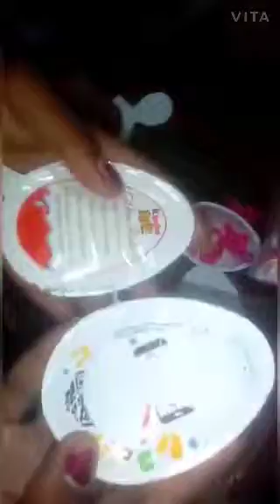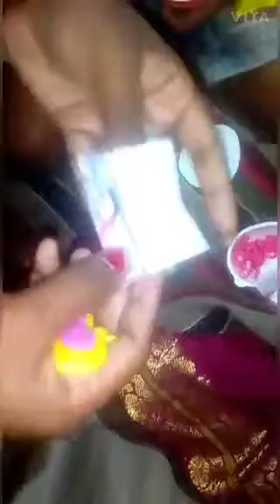learn alphabet with kinder joy surprise toy..... very interesting for kids .. .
learn abc letter with kinder joy surprise toy. interesting for children..
so useful for kids..very nice must watch